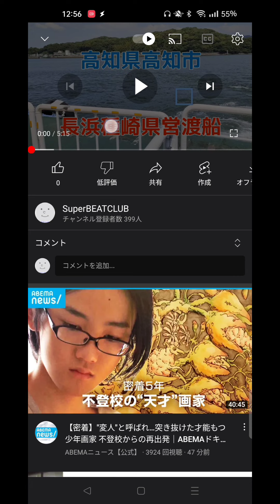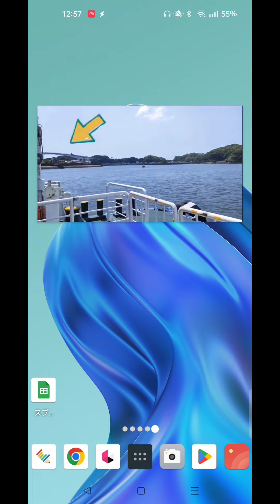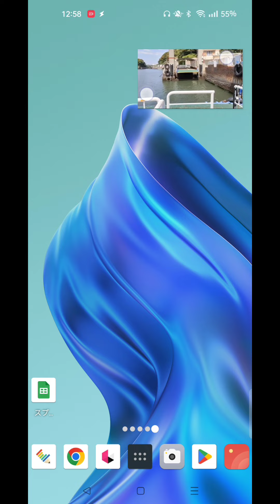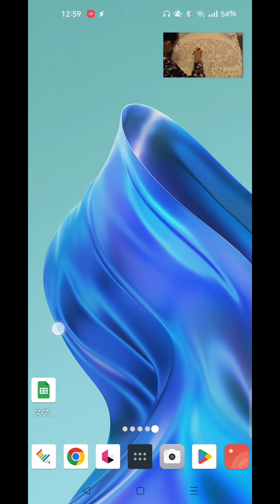Android版YouTubeアプリが進化していた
Android版のYouTubeアプリ、P in Pに対応していてのは知っていたけど、大きくしたり小さくしたり出来るようになってたなんて全然気付かなかった。
これはかなり便利！

🔽Podcast：Amazon Podcast